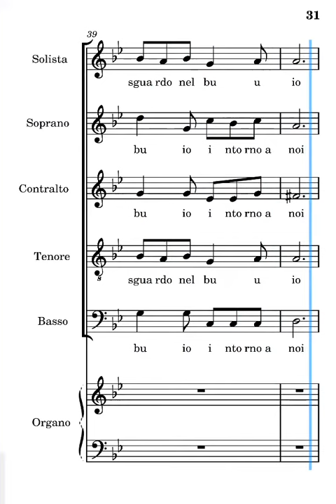Resta con noi Frisina solista controcanto su seconda strofa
voce del solista del canto resta con noi di Marco Frisina controcanto su seconda strofa